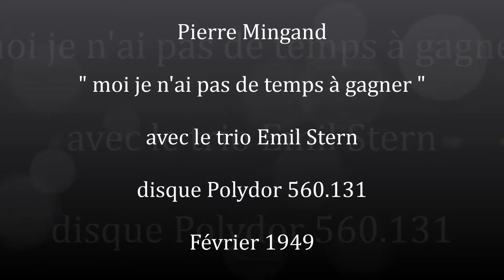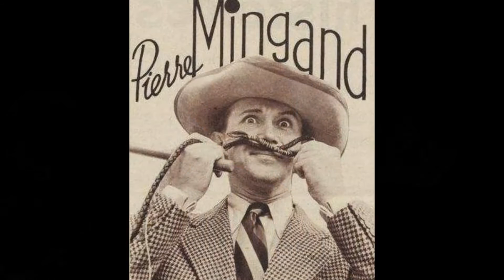Pierre Mingand " moi je n'ai pas de temps à gagner " 1949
Pierre Mingand " moi je n'ai pas de temps à gagner "
de Evans et Guigo. avec le trio Emil Stern
disque 78 tours Polydor 560.131 en Février 1949